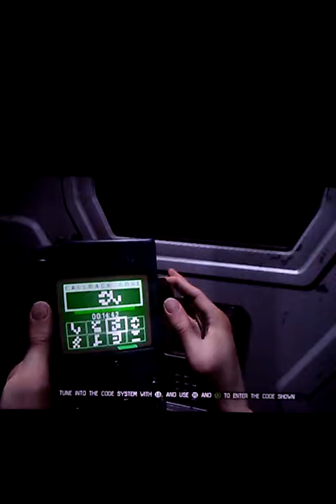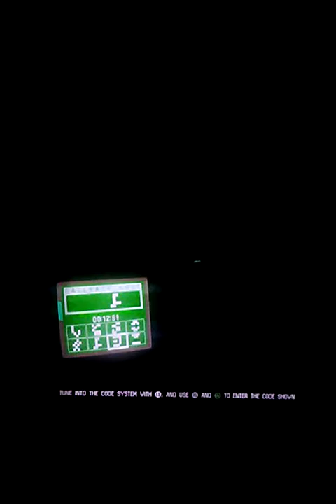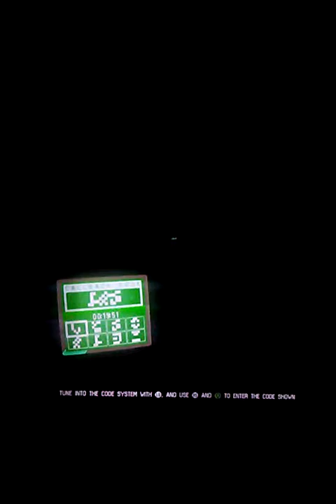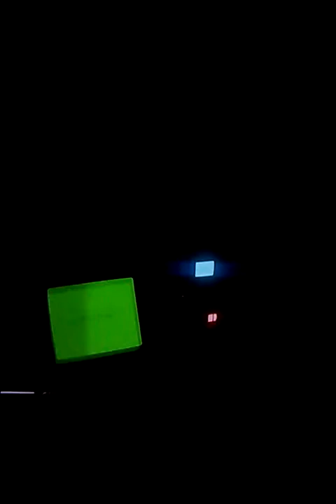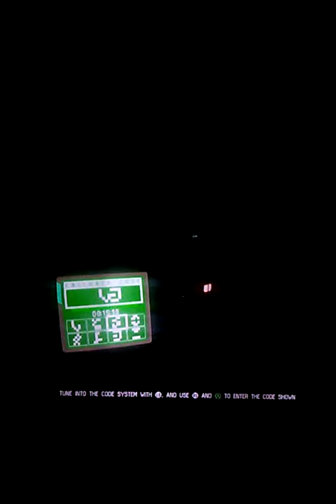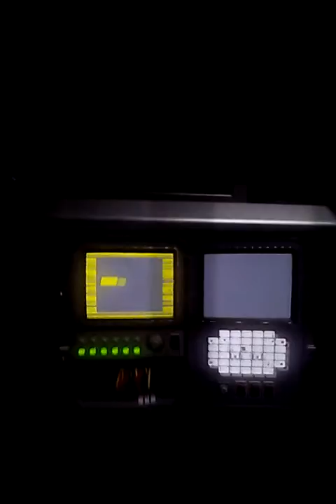(Alien isolation)(part 5)(getting past the alien failed)